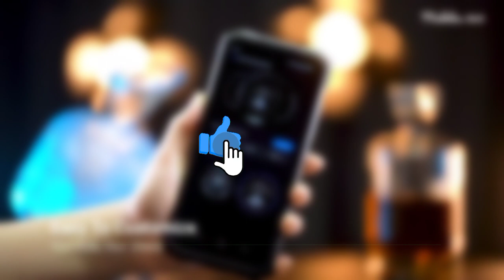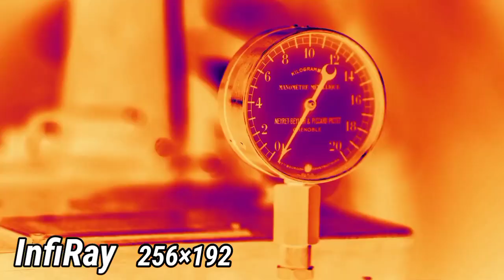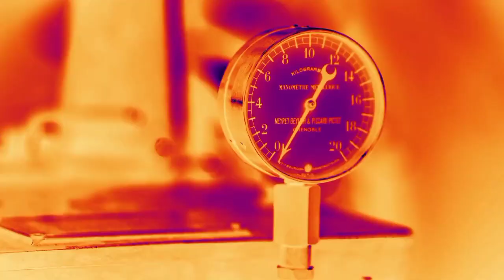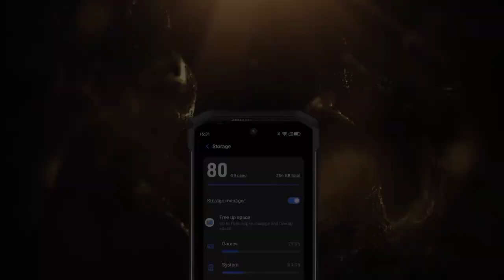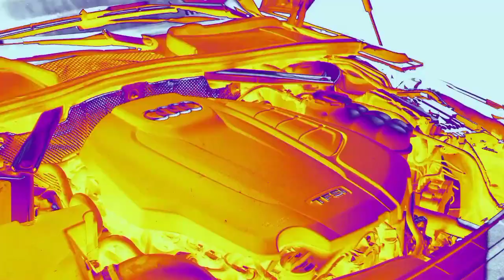ESTE TELÉFONO ES DE OTRO PLANETA 🚀 DOOGEE S98 PRO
Doogee s98 pro un teléfono que tiene un diseño de otro planeta 🔥